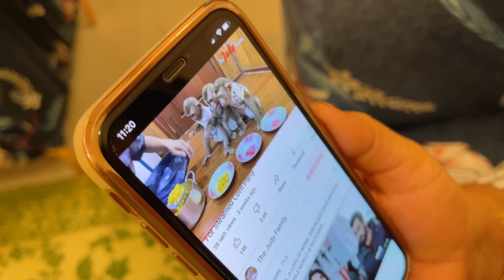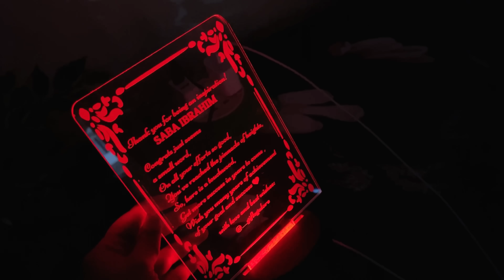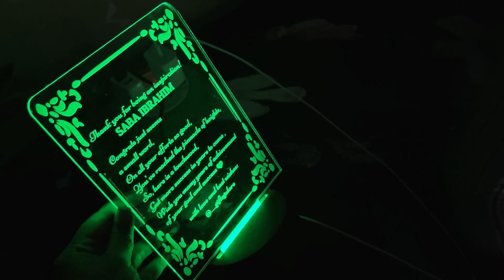REHAN ne sandwich kaise banaye? 🥪New curtains bhi aa gaye 😍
Saba_ka_jahaan